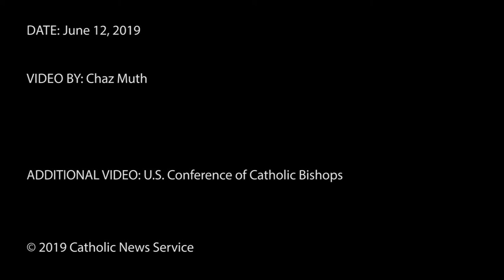Reporting set up for bishop sex abuse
The U.S. bishops overwhelmingly approved the establishment of a national third-party reporting hotline for when bishops are accused of sexual abuse.